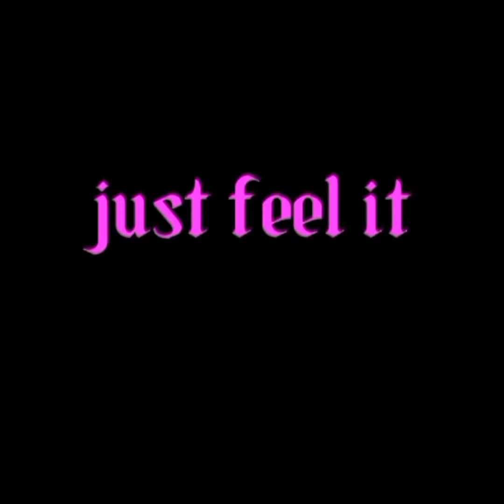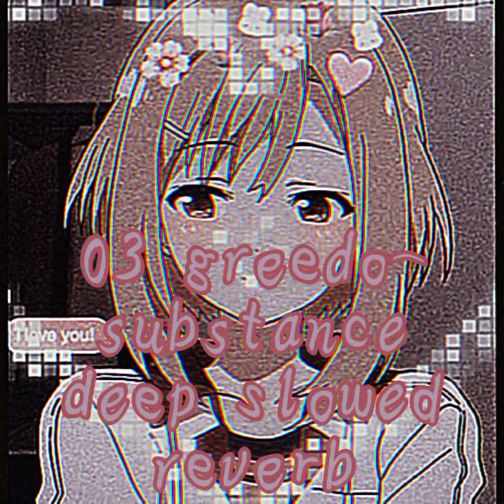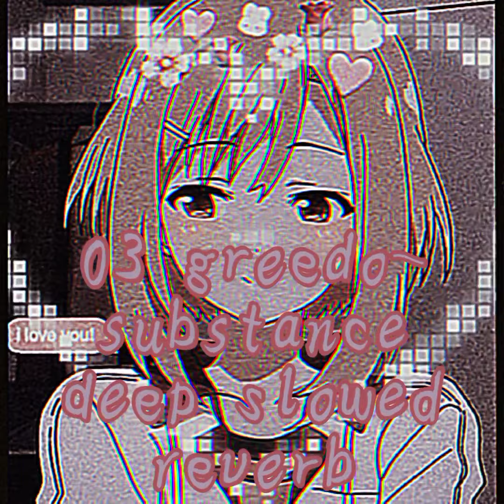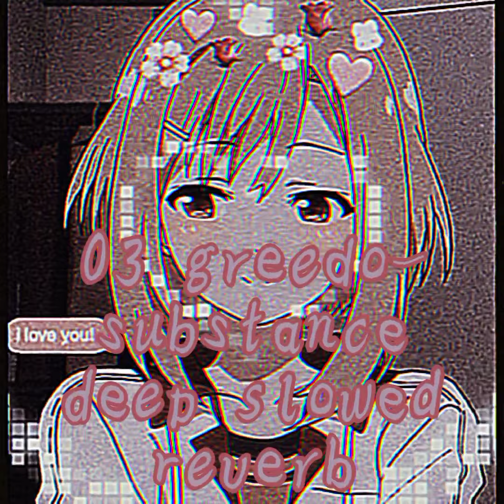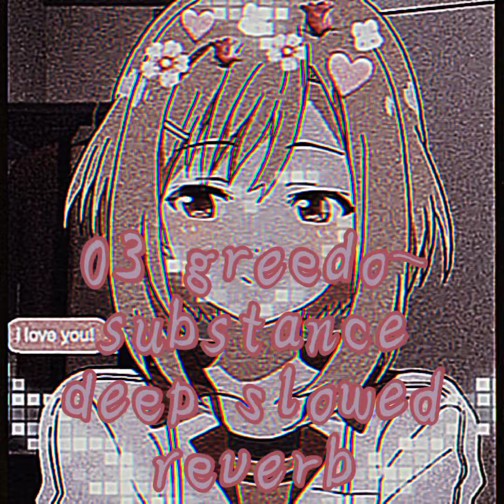03 greedo- substance deep slowed reverb